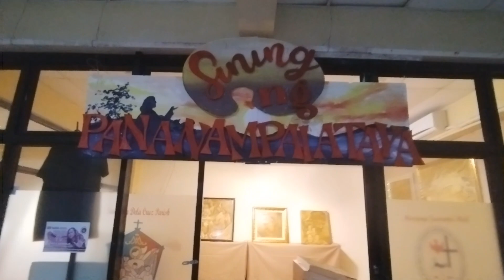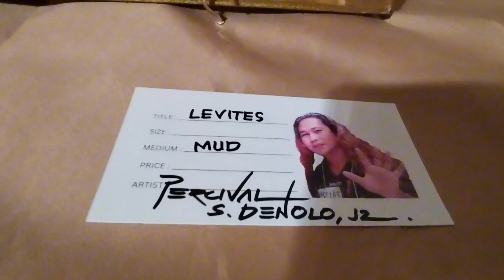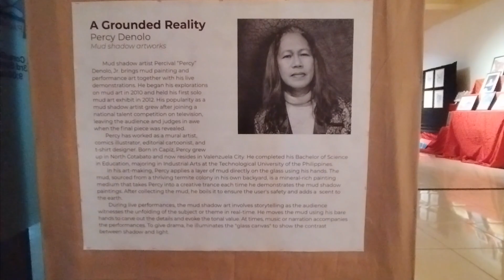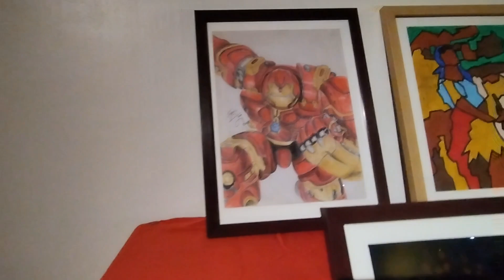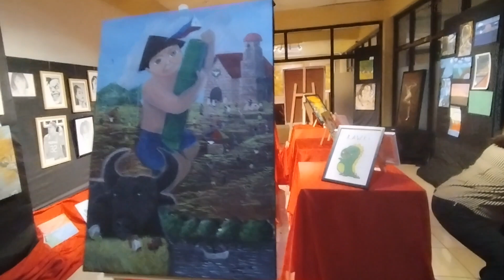Sining ng PANANAMPALATAYA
Art Exhibit, San Juan Dela Cruz Parish
Brgy Ugong, Valenzuela City